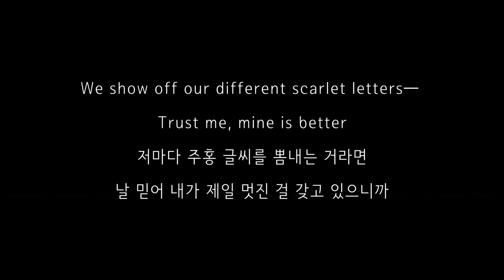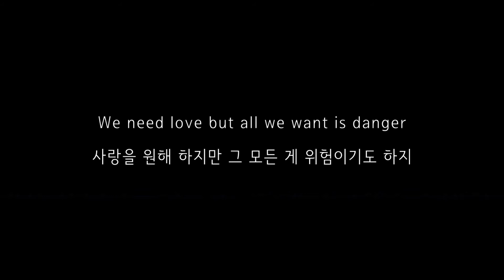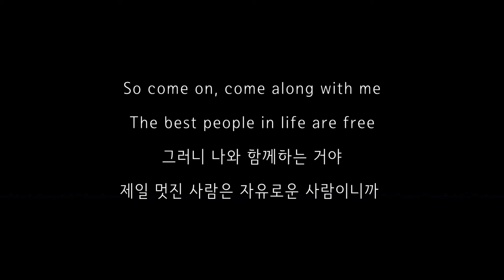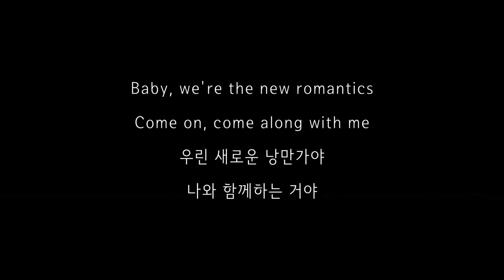New Romantics (뉴 로맨틱) - Taylor Swift (테일러 스위프트) 가사 한글 해석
1989 (Deluxe) / 2014
16. New Romantics